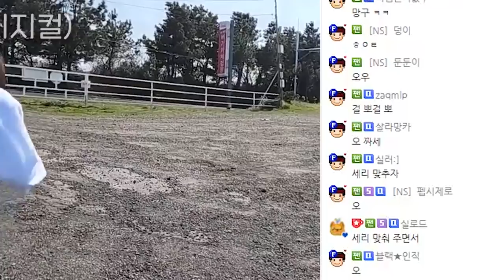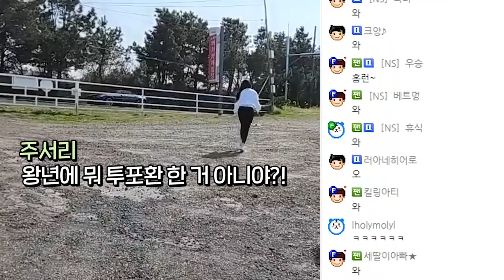제주도 여행💕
* BGM
Track : Baby Blues, Beagle's Plan, I Wanna be a Rockstar, Piggy Cake, Ready To Nap, Sleepy, The Walking Cat, 개억울, 꾸러기 표정, 댕청댕청, 마 내가 다 했어, 말괄량이의 하루